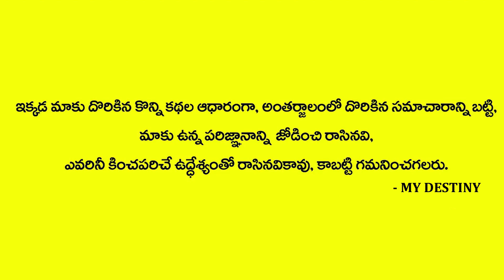దుఃఖాన్ని జయించటం ఎలా | Jandhyala Sastry | MY DESTINY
Watch